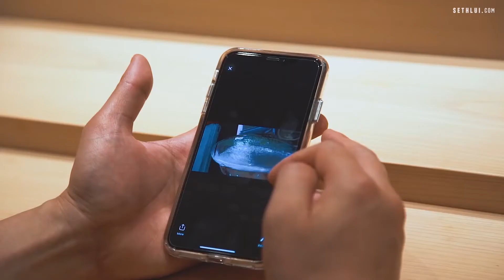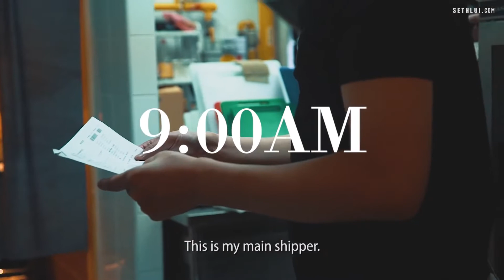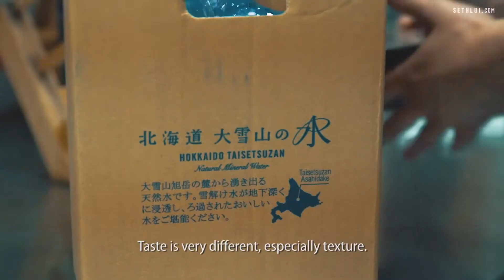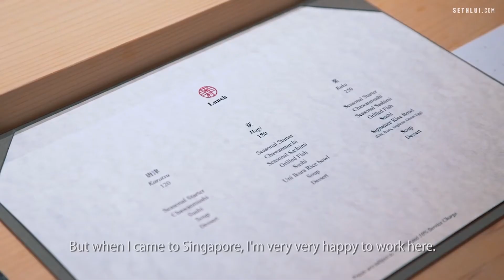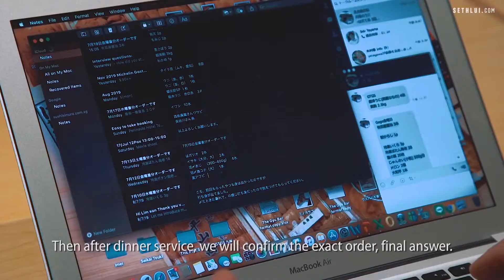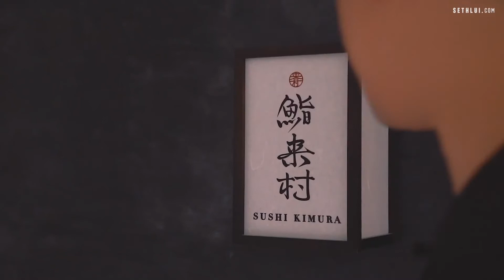24 Hours With A Michelin Star Sushi Chef Sushi Kimura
Chef Tomoo Kimura, 42, opened Sushi Kimura in Singapore almost three years ago and it has since gone on to receive a coveted Michelin star in 2018. We follow Chef Kimura around for a day to show you what goes into a Michelin star sushi chef's daily routine.

Sushi Kimura
Palais Renaissance
390 Orchard Rd,
Singapore 238871

Produced by: Teh Aik Hui
Edited by: Teh Aik Hui
Shot by: Teh Aik Hui and Nathaniel Lim